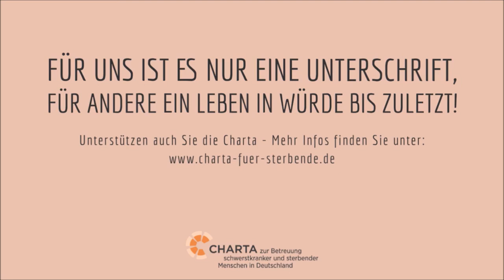Der Landesgesundheitsminister NRW Karl-Josef Laumann unterstützt die Charta!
Die Charta zur Betreuung schwerstkranker und sterbender Menschen in Deutschland setzt sich für Menschen ein, die aufgrund einer fortschreitenden, lebensbegrenzenden Erkrankung mit Sterben und Tod konfrontiert sind. Ihr 10-jähriges Bestehen verzeichnete die Charta im Jahr 2020. Das Jubiläum der Charta feiern wir in diesem Jahr online mit Ihren und euren Videobeiträgen!

Der Minister für Arbeit, Gesundheit und Soziales des Landes Nordrhein-Westfalen Herr Karl-Josef Laumann unterstützt die Charta schon seit langer Zeit. Er betont, dass die Charta bekannter werden muss, damit das Lebensende mit Würde gestaltet werden kann - auch in der Praxis!

Worum es in der Charta geht, könnt ihr im Erklärfilm zur Charta sehen:

Ihr wollt die Charta auch unterstützen? Dann könnt ihr hier freiwillig, selbstverpflichtend unterzeichnen: